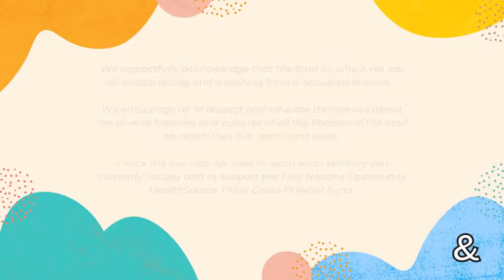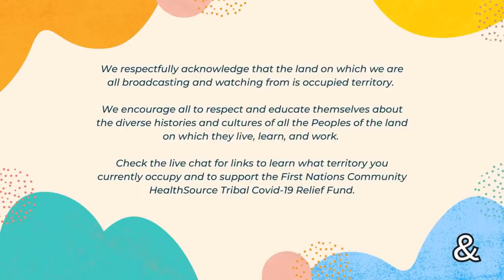30-Minute Mentor: Mark Duplass on Optimizing Your First Draft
You've got a great idea kicking around in your head... but it hasn't quite made it to the page. Or maybe you've got a fresh draft on your hands, but you don't quite know where to go next. Multi-hyphenate filmmaker Mark Duplass wants to help.

In this (first!) edition of 30-Minute Mentor, we'll discuss the value of getting out of your own way — and where to go from there. Plus, live questions from a few creators in the throes of their own projects.

Acknowledging that we are on occupied Native territory, we encourage you to download this app to learn whose land you are currently on and to educate yourself on their history

Additionally, indigenous communities have been disproportionately affected by COVID-19. Please consider contributing to the First Nations COVID-19 Relief Fund